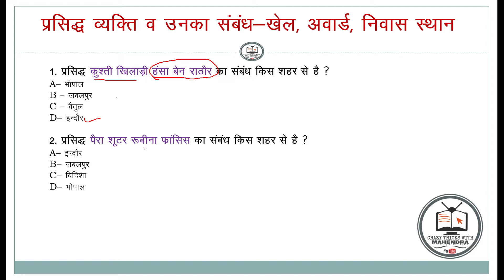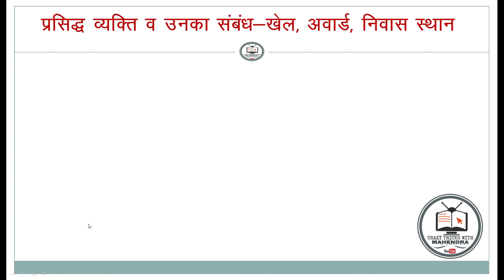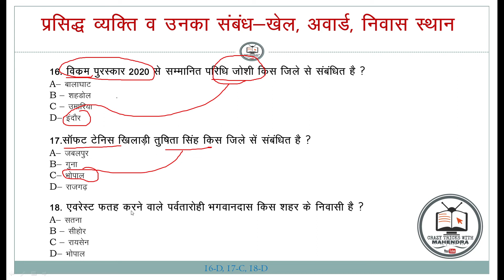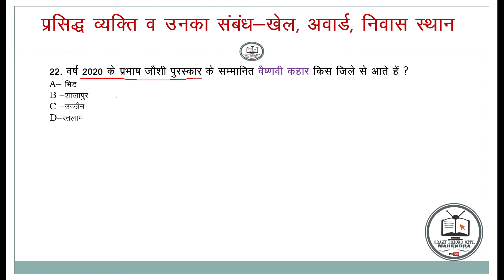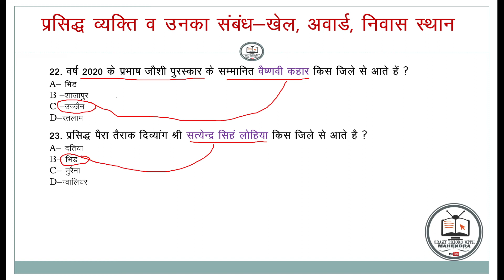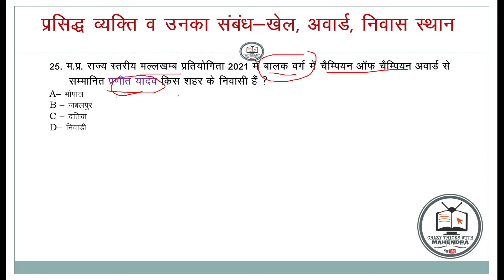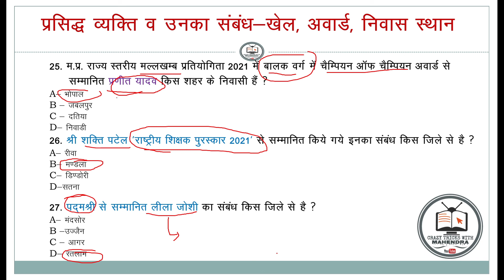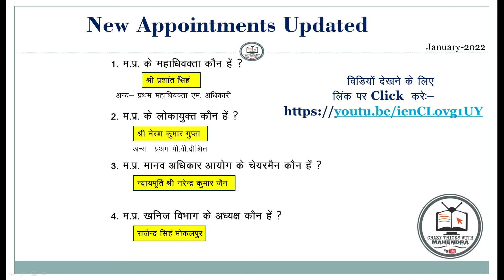खिलाड़ी का नाम संबंधित खेल एंव मूूल-निवास स्‍थान//M.P. Sports | म.प्र. के चर्चित खिलाड़ी /MP सम्‍मान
प्रदेश के पुरस्कार और सम्मान /MP AWARDS 2021 | MP CURRENT AFFAIRS 2021 | MP CURRENT GK 2021 | MPPSC | MP POLICE 2021

About This Video- Dosto is Video Me mp puraskar aur samman 2021,or MP sports player birth place list and mp sports name with player and mp sports awards 2021 ki puri ditails me batai gai he ummeed Hai Aapko ye Video Aap ko Pasand Aayegi. Thank you So Much .

 Our Some Other Videos Playlist :- ⏰ *For Govt Exams*✒
*General Science Best-500+ Questions test for Bihar SI, MPSI,UP POLICE,NTPC,SSC,MPPOLICE,2019-20*
जीव विज्ञान,

TODAYS NEWS
AND ALL GOVT EXAMS